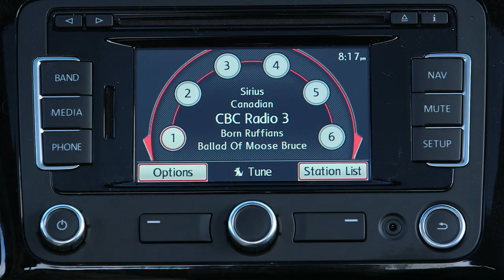The Beetle Roadtrip Sessions - Rah Rah performs 'Prairie Girl' in Saskatchewan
Grant Lawrence takes the CBC Beetle through the Land of the Living Skies to meet up with Regina's Rah Rah. (Filmed/Directed by Josh Huculiak)